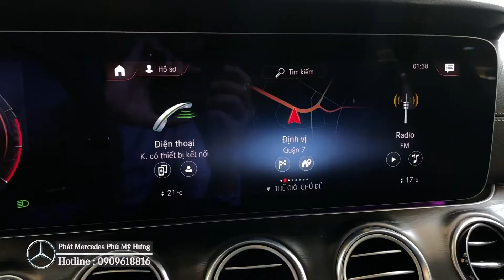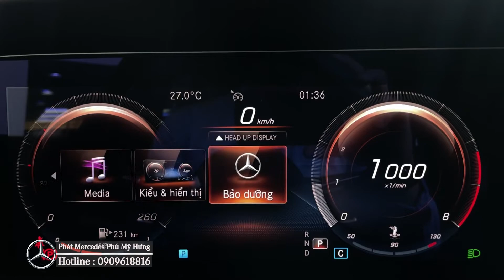Mercedes E300 AMG mới 2022 màu Đen , nội thất đen giao ngay trong tháng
Giao ngay xe Mercedes E300 AMG mới 2022 màu Đen , nội thất đen giao ngay trong tháng tại đại lý Mercedes benz.

🌟🌟Đại lý xe Mercedes Phú Mỹ Hưng🌟🌟
🏡Địa chỉ 811-813 nguyễn văn linh , phường tân phong , TPHCM tại quận 7 chi nhánh khu vực Nam Sài Gòn.
✅ Giá xe Mercedes E300 AMG mới 2022 : 3 tỷ 129 triệu

Thông số kĩ thuật Mercedes E300 AMG mới 2022:
D x R x C : 4950 x 1852 x 1460 (mm)
Chiều dài cơ sở : 2939 (mm)
Tự trọng/Tải trọng : 1750/630 (kg)
Động cơ : I4
Dung tích công tác : 1991 (cc)
Công suất cực đại : 190 kW [258 hp] tại 6100 vòng/phút
Mô-men xoắn cực đại : 370 Nm tại 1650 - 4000 vòng/phút
Hộp số : Tự động 9 cấp 9G-TRONIC
Dẫn động : Cầu sau
Tăng tốc : 6.2s (0 – 100 km/h)
Vận tốc tối đa : 250 (km/h)